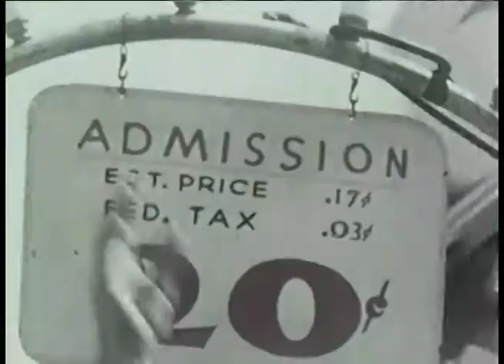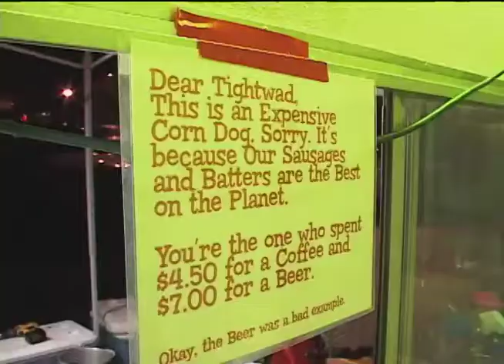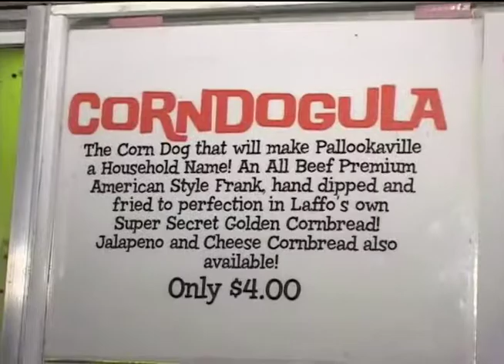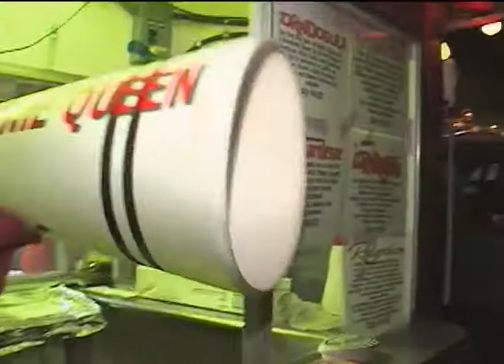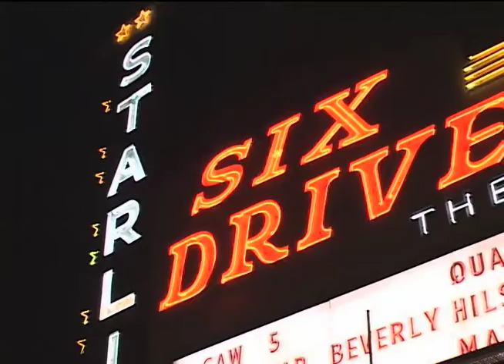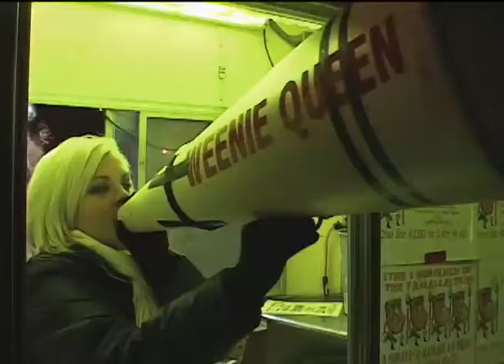Pallookaville Gourmet Corn-Dogs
A look at Pallookaville, Atlanta's best, and maybe only, purveyor of gourmet corn dogs. This story was featured on "This is Atlanta with Alicia Steele," a Telly Award-winning and Emmy-nominated magazine show on PBA, Atlanta's PBS Station.